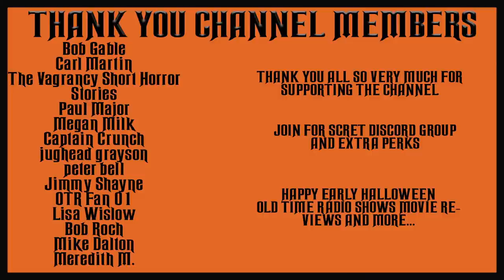CBS Radio Mystery Theater old time radio shows all night long #31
TIMESTAMPS:
00:00 INTRO
00:57 THE HAUNTED HILL
43:53 THE SEA NYMPH
1:27:00 THE ADVENTURE OF THE BERYL CORONET
2:09:32 THE CASE OF CHATEAU MARQUAX
2:52:33 THE PEOPLE OF SISSORA
3:35:14 THE ISLAND ON THE SILVER TREE LAKE
4:17:50 SORRY TO LET YOU GO
5:01:51 TRIAL FOR MURDER
5:43:51 THE HOUSE BY THE SEINE
6:27:54 TRIAL BY FIRE
7:12:21 LAST TRAIN OUT
7:55:33 LAND OF THE LIVING DEAD
8:39:44 THE THERAPEUTIC CAT
9:23:03 A TALE OF TWO WORLDS
10:07:23 WE MEET AGAIN
10:50:07 HUNTED DOWN